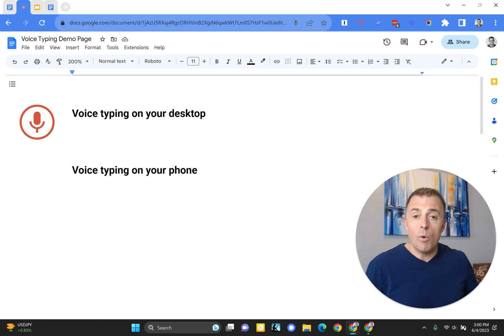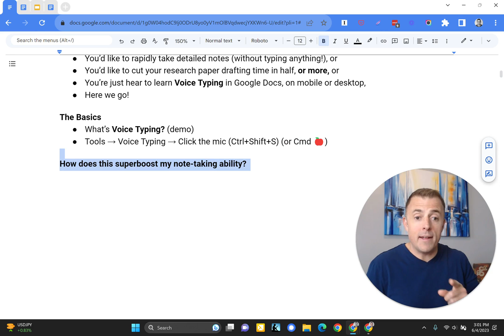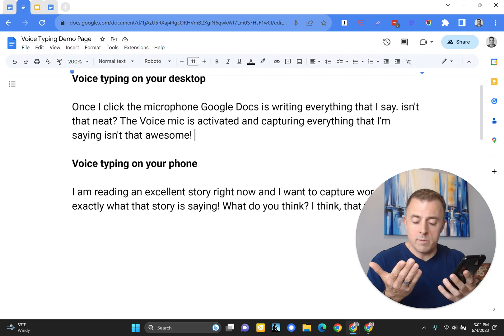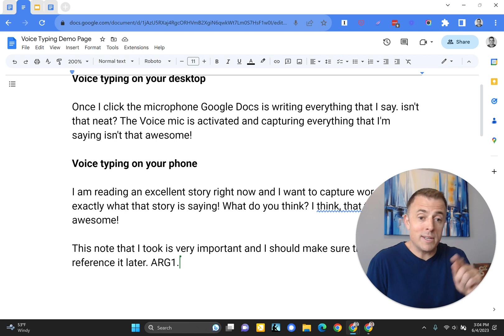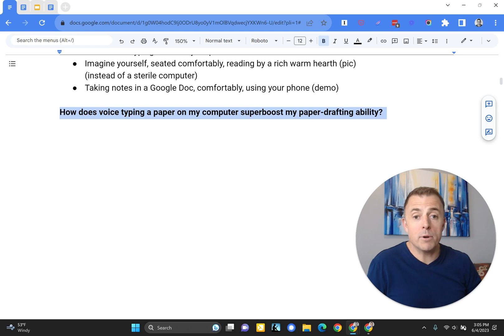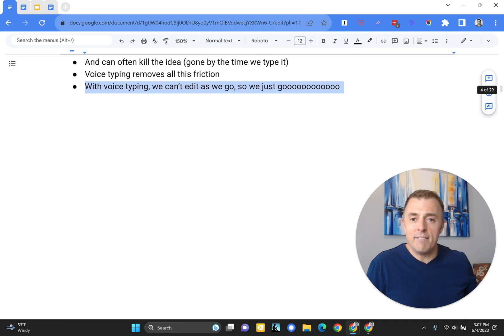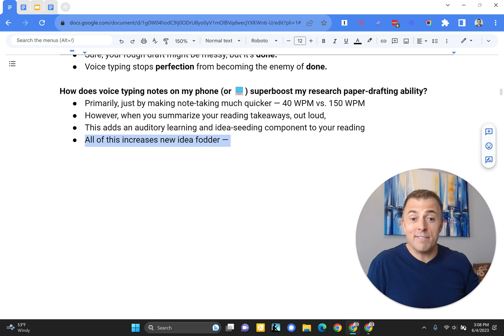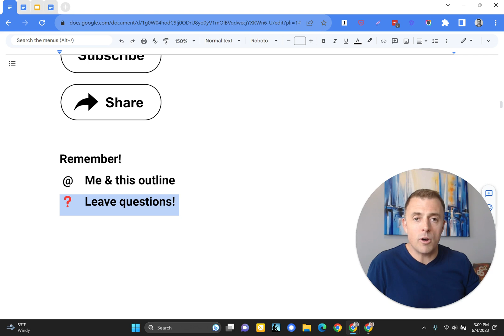Take notes & write papers with voice typing in Google Docs #63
This video explains how to save hundreds of hours by typing (or dictating) with your voice instead of your hands. If the average person types 40-60 words per minute (on a computer) and the average person talks at 125-150, talking beats typing! Especially on mobile!

Be sure to check out the related videos below.

Please post your questions in the comments below!

❓ Are you interested in personalized one-on-one coaching for anything you’ve seen me talk about?

Feel free to connect and engage with me on social media! I’m somewhat active on the following platforms:

📃 The video outline is also included below:

The Basics
What’s Voice Typing? (demo)
Tools → Voice Typing → Click the mic (Ctrl+Shift+S) (or Cmd 🍎)

How does this superboost my note-taking ability?
The average person types 40-60 words per minute (WPM), and
The average person speaks 125-150 WPM,
So if you voice type your notes at 150 WPM,
Instead of hand-jamming them at 40 WPM,
You win! (+90 WPM)
You can do all this on your desktop in Google Docs,
But who wants to sit at their desk reading and taking notes? (zero feng shui)
Enter: Voice typing notes on your phone!
Imagine yourself, seated comfortably, reading by a rich warm hearth (pic)
(instead of a sterile computer)
Taking notes in a Google Doc, comfortably, using your phone (demo)

How does voice typing a paper on my computer superboost my paper-drafting ability?
Often, just getting the words on paper quicker makes the writing process easier,
For a number of reasons…
First, editing already written ideas is way easier than creating them from thin air
Second, our brains think much faster than we can type (by about 700 WPM)
Voice typing allows us to get our thoughts out much quicker
Essentially, voice typing gets our hands out of our brain’s way
What do I mean by getting our hands out of our brain’s way?
When you’re writing a first draft, how often do you catch yourself trying to write a final draft?
Ever find yourself re-writing the same sentence over and over, trying to get it perfect?
Often, the perfect sentence becomes the arch enemy of a finished sentence.
The first draft is supposed to be terrible, that’s why it’s called a draft (sometimes we forget)
Seeking immediate perfection creates a friction in our fingertips,
A friction that blocks the idea from exiting our brain
This friction makes the writing process really slow,
And can often kill the idea (gone by the time we type it)
Voice typing removes all this friction
With voice typing, we can’t edit as we go, so we just goooooooooooo
Speaking your first rough draft into existence takes the idea from your brain, and
Blasts it onto your Google Doc with zero friction
The idea is here 🧠 and seconds later it is here📄
Voice typing takes all your ideas and throws them onto the page,
Just like a Jackson Pollock painting 🖼️
Sure, your rough draft might be messy, but it’s done.
Voice typing stops perfection from becoming the enemy of done.

How does voice typing notes on my phone (or 💻) superboost my research paper-drafting ability?
Primarily, just by making note-taking much quicker — 40 WPM vs. 150 WPM
However, when you summarize your reading takeaways, out loud,
This adds an auditory learning and idea-seeding component to your reading
All of this increases new idea fodder — critical to developing your paper ideas
Finally, verbal bookmarks (ARG1) and Ctrl+F make for a superfast find it later system
In summary, these combined techniques:
Voice typing the first draft of a paper
Voice typing your research notes
Will absolutely superboost your paper-writing ability!
Prove it!
Used this method during my master’s program at the Navy War College
It just worked
My grades? Leave a comment anytime after June 16th, 2023!
This video’s for a friend just starting the Army War College
Joe, and anyone else watching,
I hope any of these techniques are as helpful to you as they were to me!